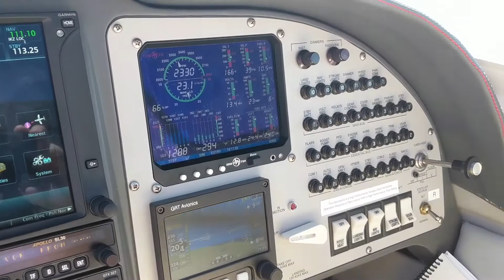Introduction: Music by AWOLNATION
A brief peek.